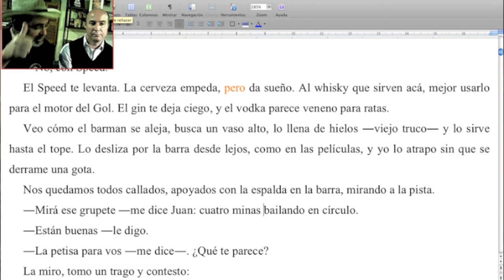AUTOR y NARRADOR NO SON LO MISMO / Naranja #47 del TCyC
A veces nuestros personajes ven cosas que no podrían haber visto jamás. Es porque el autor sí las ve, y las cuenta como si fuese él quien las estuviese viendo. ¡Compartan esta jugosa Naranja, amigos, que le hará mucho bien a más de uno!